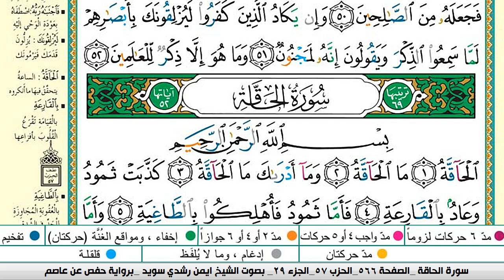سورة القلم من المصحف المعلم مع الشيخ ايمن رشدي سويد HD